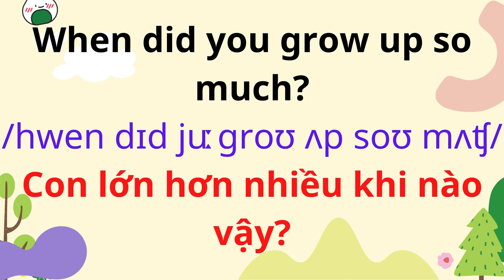English for Parents and Kids |Talk with me baby | 47. When baby is sitting.